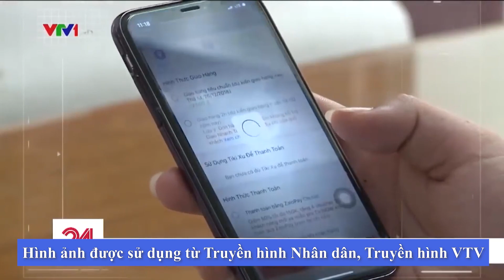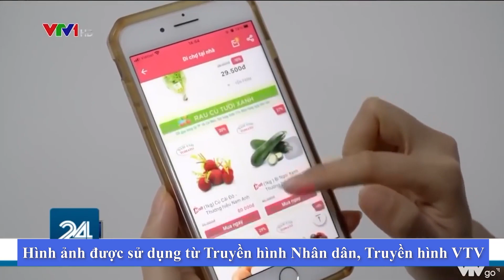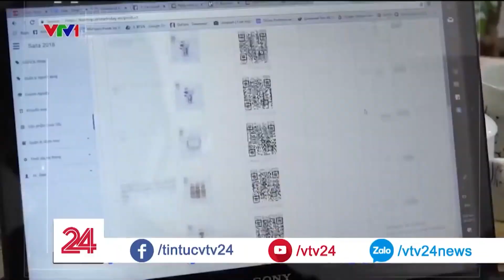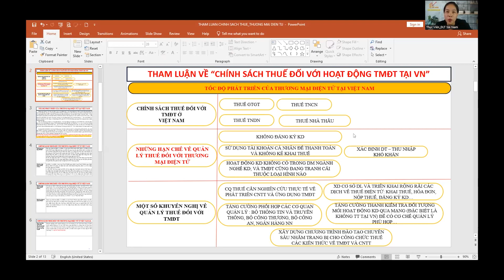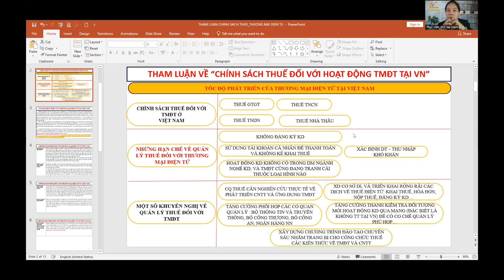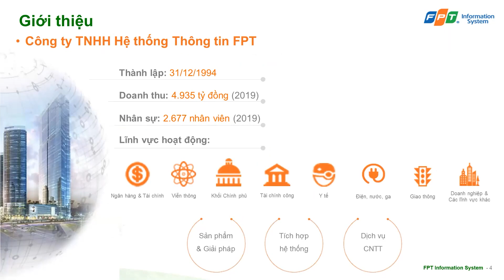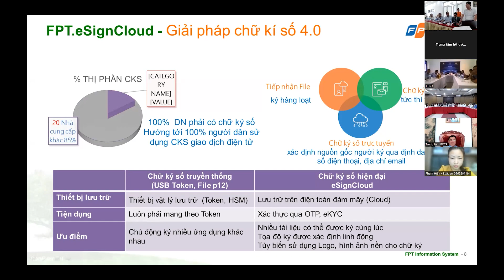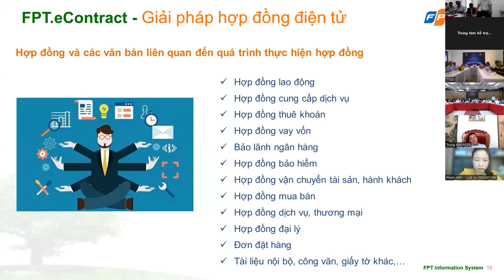Hội nghị đối thoại 8 10 Phần 2